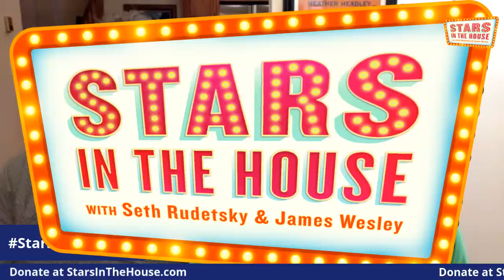StarsInTheHouse #27: Reunion with the Broadway Cast of FUN HOME!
Join the FUN HOME family! Judy Kuhn, Michael Cerveris, Beth Malone, Emily Skeggs, Sydney Lucas & more join Seth Rudetsky & James Wesley to promote and support The Actors Fund on Sunday, March 29, 2020!

SiriusXM Broadway host Seth Rudetsky and his husband, producer James Wesley, will produce a daily online mini-show, entitled “Stars In The House”! Featuring stars of stage and screen singing and performing live (from home!) on YouTube, this concert series will promote support for The Actors Fund’s services for those most vulnerable to the effects of Coronavirus (COVID-19).

Check back daily to see who will be performing at 2 pm ET and 8 pm ET!

Confirmed celebrities include: Iain Armitage, Shoshana Bean, Laura Benanti, Sierra Boggess, Wayne Brady, Betty Buckley, Laura Bell Bundy, Andréa Burns, Kerry Butler, Norbert Leo Butz, Ann Hampton Callaway, Liz Callaway, Carolee Carmello, Kristin Chenoweth, Gavin Creel, Melissa Errico, Raul Esparza, Christopher Fitzgerald, Ana Gasteyer, Mandy Gonzalez, Justin Guarini, Debbie Gravitte, James Monroe Iglehart, Jeremy Jordan, Marc Kudish, Judy Kuhn, Anika Larsen, Linda Lavin, Beth Leavel, Telly Leung, Beth Malone, Melissa Manchester, Lindsay Mendez, Idina Menzel, Brian Stokes Mitchell, Jessie Mueller, Rosie O’Donnell, Kelli O'Hara, Alice Ripley, Adam Pascal, Faith Prince, Keala Settle, Marc Shaiman, Kate Shindle, Jennifer Simard, Elizabeth Stanley, Patrick Wilson, Marissa Jaret Winokur with many more to be announced!

Confirmed celebrity couples include Sebastian Arcelus and Stephanie J. Block, Will Chase and Ingrid Michaelson, Jen Cody and Hunter Foster, Jenn Colella and Chilina Kennedy, Colin Donnell and Patti Murin, Santino and Jessica Fontana, Andy Karl and Orfeh, Liz Larsen and Sal Viviano, Audra McDonald and Will Swenson, Steven Pasquale and Phillipa Soo.